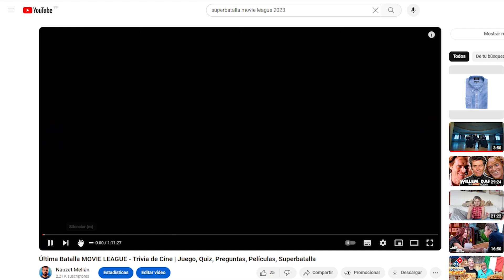MOVIE LEAGUE HA VUELTO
Realizo uno de los anuncios del año en mi canal a modo de cortometraje.
Espero que me acompañéis en este viaje.